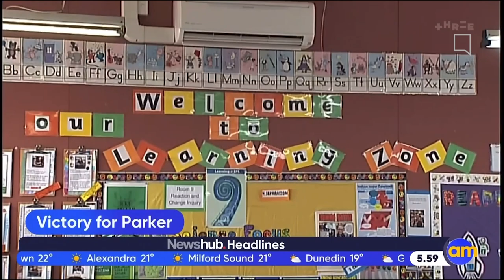Three: AM - Open [23rd January 2023]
AM is also back on air with Ryan Bridge, Melissa Chan-Green and Oriini Kaipara hosting